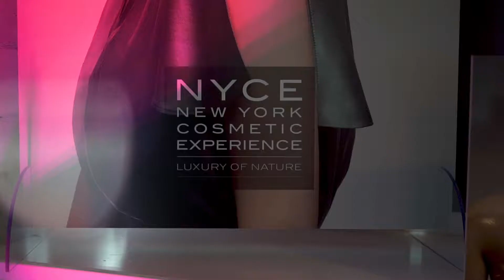NYCE - Fashion&Trend - Tallinn, 2018